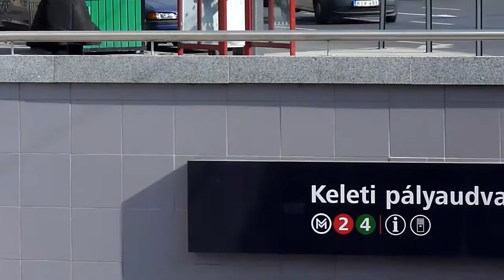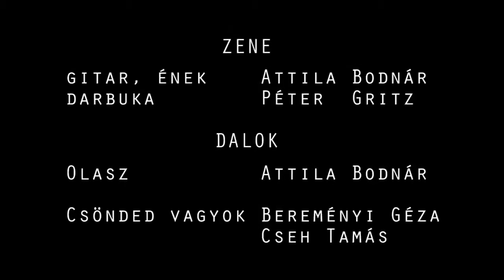2nd Episode: Bármi Áron (At Any Price) - Budapest Documentary Series.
TagLine: "Yet breathing artists go to compete with mute rubber band and their manager . Who will make ends meet?"

Edited: "At Any Price" was filmed and web-released in February 2015. The main hero of this short film singer-songwriter Bodnar Attila junior tragically passed away late October 2015, he died before his true voice was recognised by a larger audiences. Rest In Peace sparkling talent..

Hétköznapok Budapesten (Eng.: Meanwhile in Budapest) is documentary series made by Anna Zaboeva. Short stories pictures average days of a local Russian expat in capital of Hungary.
Its very intimate and honest view of ever changing Budapest.

"At Any Price" is the 2nd part of Budapest Documentary Series.